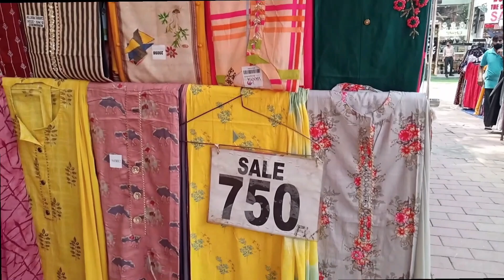Lajpat nagar market delhi 2020 II Latest Central Market Patri Collection Open 2020 II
Hi Everyone and Namaste Ji!

I am Thankful that you took time to watch my video. Today Again I am exploring Lajpat Nagar Market, this market is also known as Central market. This market has roadside vendors, showrooms and other sellers which makes this place perfect for people who wants to do budget friendly shopping. It offers you varieties of range to choose .

Timings - All days of the week except Monday10:00 AM - 9:00 PM

How to reach Lajpat nagar market - Lajpat Nagar Metro Station is the closest metro station from this market and the market is a 5 minute rickshaw ride away from Lajpat nagar metro station.